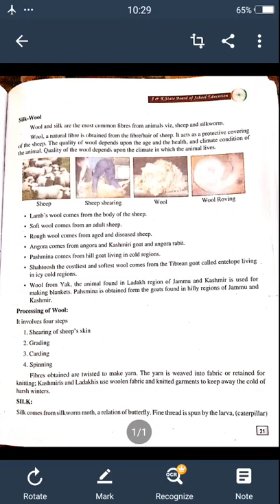Plant and Animal fibres (wool) class 6th science by kishore bagati